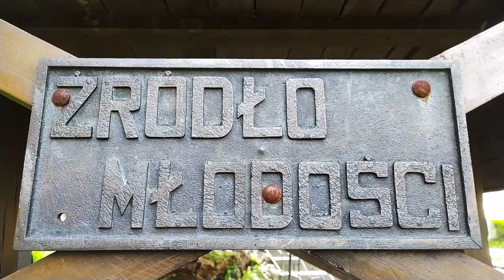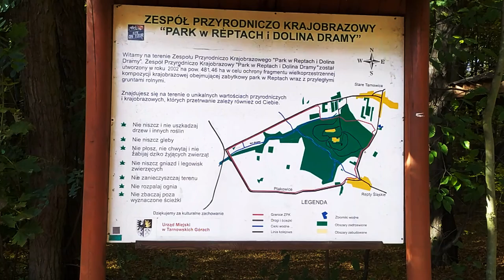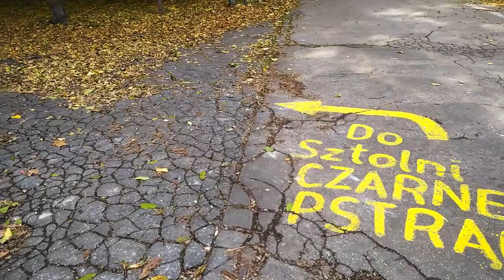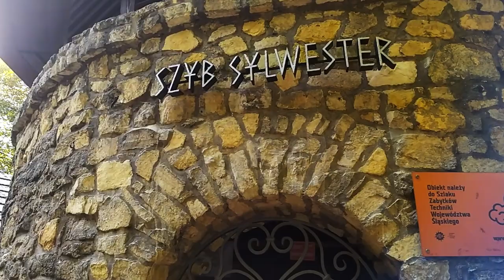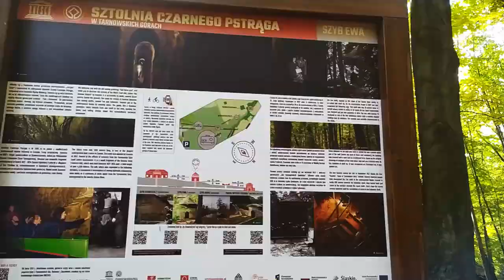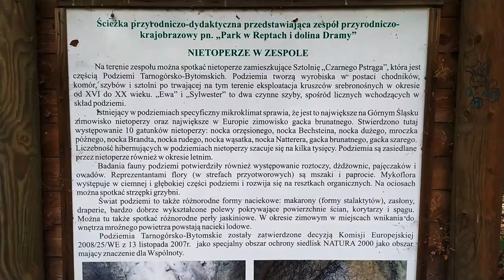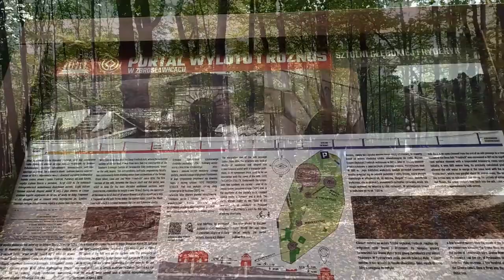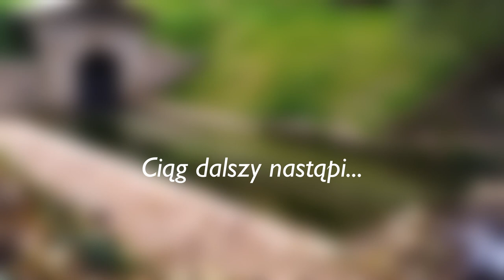Black Trout Adit UNESCO and Valley of Drama / Sztolnia "Czarnego Pstrąga" UNESCO i Dolina Dramy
One of the most characteristic and famous places in Repty Śląskie is the spring of youth.
The taste of the breaking water began to attract not only the inhabitants of Rept but also the amateurs of the local waterfrom nearby towns. The spring, known from "time immemorial", has become so famous that it has almost always been possible there were people looking for refreshment or wanting to fill their containers. The water flows from three lion-headed faucets.
Even the local residents do not know where the name "spring of youth" came from. Currently, the spring water is polluted nitrates and its consumption in large amounts is not recommended for health reasons. In the 70's it was decided to put in order surroundings and rebuild the source. For this purpose, border stones were used that ran not far from here in the interwar period German-Polish border and fragments of stones from the demolished Kraft von Donnersmarck Palace from Repty. There is an old man near the spring a border post with an engraved inscription commemorating the Treaty of Versailles, under which the Polish state was reborn. The pole was located probably on the section between Repty and Ptakowice, separating the territory of Germany from Poland. This is evidenced by the carvings on the sides letters "P" and "D"

The park is located in the district of Tarnowskie Góry - Repty Śląskie. At the beginning of the 19th century, the family became the owner of the republic estate Hencel von Donnersmarck. She decided to transform the forest into a park - a game park intended for hunting. At the end of the 19th century
the nature of the park was changed to the English style with the features of a natural forest. The Drama River flows through the park. The numerous meanders of the Drama create a picturesque landscape. In 1957 the "Black Trout" Adit is open to the public. During a 600-meter boat trip
you can admire the original fragments of an adit, carved in dolomite rock, which used to be used for drainage of mines. The tour takes place in a swinging motion between two shafts: the "Ewa" shaft, 20m deep, and the "Sylwester" shaft 30m deep. The temperature in the tunnel all year round is around 10 degrees C. Approx. 1 km to the west of the park border in the neighboring area In the commune of Zbrosławice there is an outlet of adit waters in the form of a portal called the "Gate of the Gwarków". The adit can be visited by tourists, so a portal, a marina for boats and a culvert damming the water were built to keep it constant level in the tunnel and in the marina. The portal, stairs and portions of the marina have been preserved to this day. The underground world located under Tarnowskie Góry creates pits in the form of sidewalks, shafts, chambers and drifts after the mining of ores in this area silver-bearing in the period from the sixteenth to the twentieth century. The specific microclimate in the basement makes bats hibernate here.